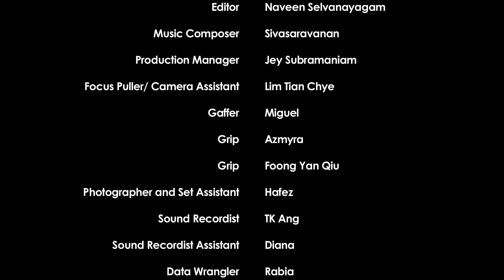ciNE65 Season III Commissioned Film | Old Kakis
Old Kakis
Directed by N. Mohamed Yahssir

Old Kakis revolves around two old friends who talk about the changes in Singapore since independence. However, as they are conversing about these developments, they realize that one element will never change for the both of them: their ‘Singaporean spirit’.

About N. Mohamed Yahssir
Yahssir graduated from Temasek Polytechnic in 2005 with a Diploma in Interactive Media Design, specializing in Video Production and Multimedia.He has directed several award winning short films such as Hifzah and 7th Storey which have been in competition at the Singapore Short Film Festival. He also participated in the Panasonic Digital Fiesta 2010 with CheckMATE and won 4 awards. Yahssir's production company Millenia Motion Pictures also produces television programmes for MediaCorp's Vasantham Channel. He was the winner of Project PDA in 2010, which gave him the opportunity to work at the prestigious Hyde Park Group in Los Angeles.

About ciNE65
ciNE65 returns for the third season in 2015, calling on Singaporeans to reflect on our past, present and future as a nation with the theme “Believing • Home” – as Singapore celebrates 50 years of independence as one people. Organised by Nexus, ciNE65 is a short film competition that provides a platform for Singaporeans and those in Singapore to express and embrace their Singaporean identity.